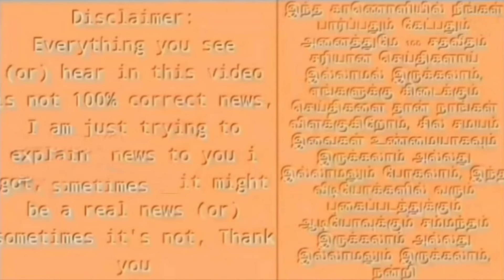சற்றுமுன் மேல்சிகிச்சைக்காக வெளிநாடு கிளம்பும் துரை தயாநிதி ! முக.அழகிரி குடும்பத்தினர் ஆலோசனை !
mk alagiri son duraidhayanithi hospital admit